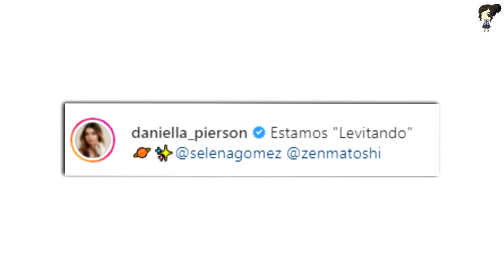¿Selena Gomez Confirma Nuevo Romance Con Zen Matoshi En Concierto De Dua Lipa?